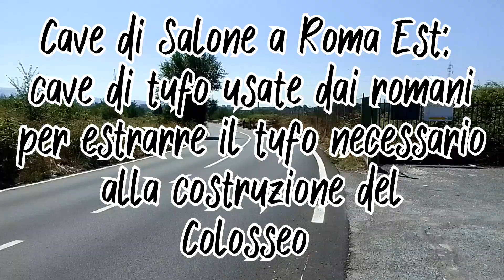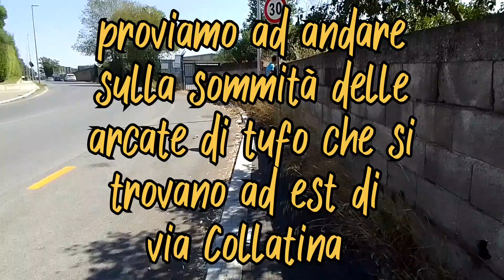Vedute inedite delle cave romane di Salone RM